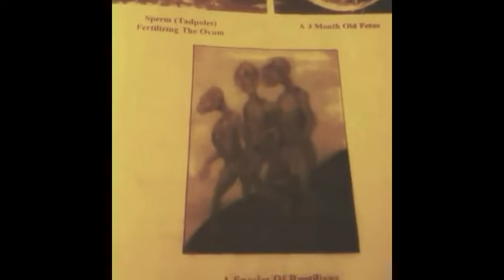THE DRACONIAN MEN-U KINGU THE SPELL OF RELIGION ILLUMINATI REVELATIONS - DR MALACHI Z YORK 33 720 °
THE DRACONIAN MEN-U

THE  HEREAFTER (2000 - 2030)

"The ethiopian book enoch will tell you that they ate human beings and in the DNA of these  " canaanites" CANNIBALISM.

You will see many of these beings around you now and when the trumpet frequency is sounded, they will change to reveal what is already in their genes.

Right here is showing that genes is triggered by a frequency there's more

The whole zombie program is to awaken their DNA of cannibalism (CANAAN-BAALISM) and they are transforming right before your eyes.

You came in contact with brain eating zombie.

Yes, caucas-u will eat your brains

Today they take inside of dead from funeral homes and eat them: this one of there secrets

Mucas-u "caucasoids eating brains over the years is WHY SO MANY ELDER SUFFER FROM ALZHEIMER'S or PARKINSON disease, the exact symptoms of cannibals that ate their dead. Loss of memory and the shakes.

Their overlords were "BRAIN EATERS" and sent "GREYS" to hunt mortals and offer them as "FOOD" for GHATATU "GODS".

The BRAIN EATER PAA TANANU "REPTILIANS" of Drago star system, called DRAGOMAN, Leviathan, Dragon worked with the overlords of the Caucasoids clans

The Brotherhood of the Owl, Bohemian Grove, Brotherhood Of Leviathan, Builder-Burgers, political link.

These white brotherhoods or
brotherhood of the white light in the mountains of California Is closed to only invites and members.

This is where they meet each year to get their orders from their alien gods.

It‟s held on July 15th of each year and at sunset they offer a virgin girl on an alter.

Her blood attracts the evil aliens. The aliens speak to them that night under a giant stone owl.

All needed world leaders were and still are invited, it‟s a secret. Yes some Negros also are a part.

They did this on July 15th 1999 were the alien Nan-Nar Sin himself told the Adamites they would not get an extension of time.

After 2000 A.D and so on.
On 9-9-1999 A.D all were informed that the 6000 year dominion given to them by the Dragonians (Arkonians) has ended

And that their overlords will
be departing earth by the orders of the secret nine who own this planet earth and all who dwell on it.

In 1999 AD the overlords KAMAH-U "pleiadians" came to Earth to ask the Caucas-u ,

"Why haven't they now used the 6,000 years to rule with peace?

Why have they abused the children of Paa Nazdar-u?"

So they would not receive an extension of time at the year 2000 A.D, the end of 6,000 years from 4,000 B.C.

Their Overlords placed 3 trigger words in their Book of religion that would trigger their self destruction slowly from 9/11/ 2001 A.D

You find two in the book of revelations 9:11, now compare chapter 9 verse 11 to the date 9/11/2001 and elected president BUSH, which hebrew meaning "disappointed" delayed Shameful".

THE LIGHT DRAGON SKULL AND BONE, Gen 3:22 FROM HIS FATHER, BIG DRAGONIAN.
BIG DRAGONIAN (GEORGEHERBERTWALKERBUSH 41st president) 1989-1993 A.D

LITTLE DRAGONIAN (GEORGEWALKERBUSH 43rd president)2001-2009

So in 2001 A.D Bush went to NY, the New babylon and triggered the words ABADON, APPOLLYON, and USAMA triggered ABU-DIYN,

All are link to the end of 6000 year rule of the ADAMITES Seed Rev 9:11 on to Revelation 18.
So they will not be apart of the next Dimensional shift They are trapped at 6 ether. Rev 18:2 encaged spirits

In 2000 A.D the Anunaqi as CHERIBUM ,ELOHIM, ANAQIM , AALIHAAT returned with Anointed Cherub , NAN,NAR (SIN) their Christ for their rapture and took 144,000 Caucasoid and offered and said between the year 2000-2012 ,they would take 300,000 a day and return after 2030

It was the order of the owl who made Obama president, to get nothing done while in office and that would make way for the
trumpet to be blown

By the Rapha-el, (giant power) and bring to the throne ananti-Christ; trump and his host of team of demons.

The man of SIN or
NANNAR’s man.

They are setting up Trump to get him out of office or assassinate him. Trump is not Scottish he is Nazi.

The pleiadeans & aldebarans were created food by the reptilians they came to earth an ask our ancestors to help them our ancestors breed out of them a being

We call the "hika kasut" the pleiadeans & aldebarans replace them as food for reptilians they had 6 thousand years of the moon cycle

To provide the reptilians with food so the pleiadeans and aldebarans commands the hika kasut to make war

Hitler was called the collector, the Pleiadians instructed him to go to war collect people as the food they failed twice 2003 & 2012 they lost the agreement with the reptilians

Now it's with the black devils who will be our headache, We know them so that will not work!  - DR MALACHI Z YORK